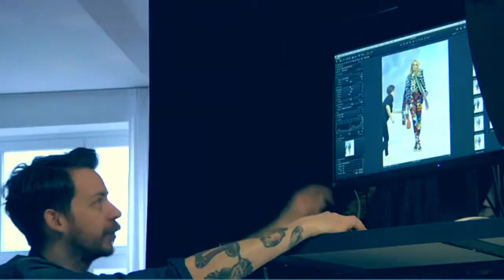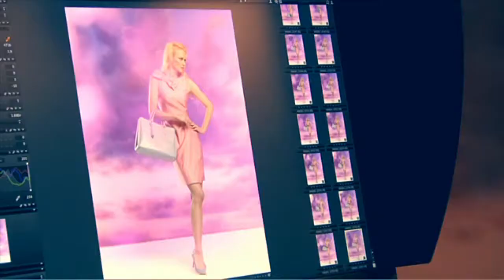Tony Ward for HASARDEUR, Making Of F-S 2012